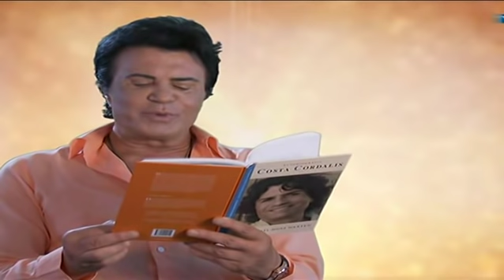Unterhaltung im DDR-Fernsehen u.a. mit Costa Cordalis & Horst Köbbert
Ausschnitte von Sendungen im DDR-Fernsehen (Deutscher Fernsehfunk DFF) aus den 60er, 70er und 80er Jahren

1. Andreas, Holm & Klaus-Dieter Henkler - Muss i denn zum Städtele hinaus

2. Horst Köbbert - Rolling Home

3. Die drei Dialektiker (Horst Köbbert) - Wann öffnet die Hafenbar

4. Rica Déus & Horst Köbbert - Keine Angst

5. Die drei Dialektiker - Aurora

6. Horst Köbbert - Komm auf die Schaukel Luise

7. Costa Cordalis - Sirtaki

8. Costa Cordalis - Hound Dog

9. Costa Cordalis - Blue Suede Shoes

10. Costa Cordalis schildert seine Erfahrungen mit der DDR

11. Costa, Kiki & Lucas Cordalis - Take your time

12. Costa & Kiki Cordalis - Hast du Zeit für einen Traum

13. James Last & Orchester - Konzertmitschnitt